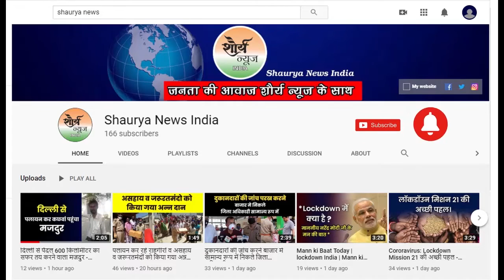क्या दुनिया को कभी नहीं मिलेगा कोरोना वायरस से छुटकारा ? Shaurya News India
हम पिछले कई दिनों से कह रहे हैं कि आपको अब कोरोना के साथ जीने की आदत डालनी होगी, क्योंकि कोरोना वायरस आपकी जिंदगी से आसानी से जाने वाला नहीं है |